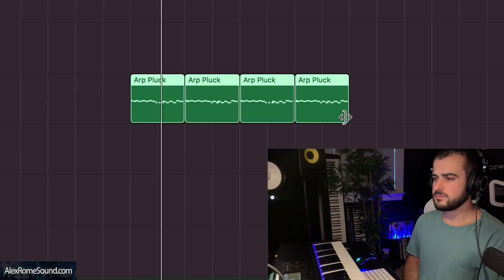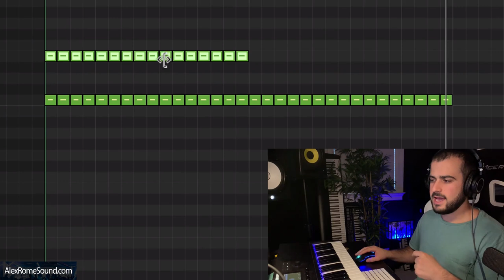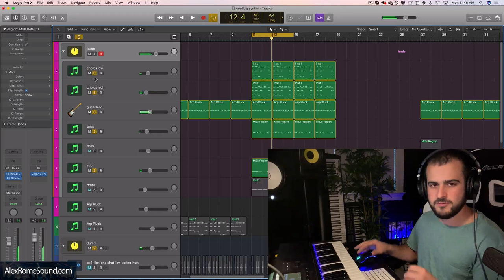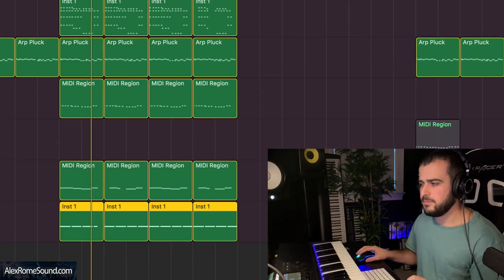Build Powerful EDM Songs With This Easy Method